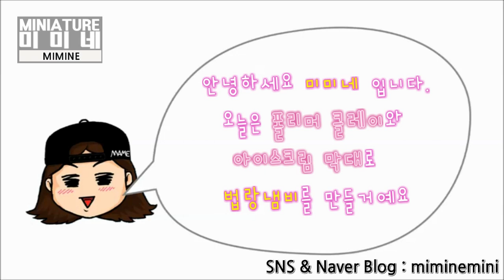미니어쳐 법랑냄비 만들기 miniature - Enamel saucepan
폴리머클레이와 아이스크림막대를 이용해서 미니어쳐 법랑냄비를 만들었어요^^
미니어쳐주방 프젝 24탄!!